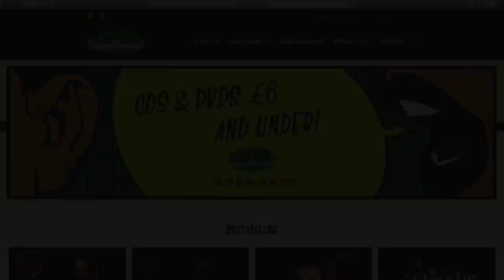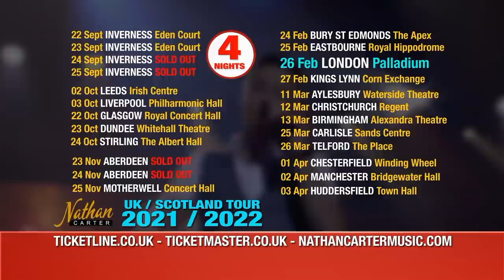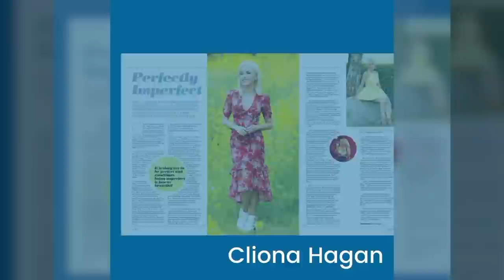Stars of Irish Country - Episode 5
Special thanks to The Department of Tourism Culture Arts Gaeltacht Sport and Media who made it all possible.

Artists in this week's show:

Trudi Lalor
Mick Flavin
John McNicholl
Tony Stevens
P.J. Murrihy
Sandy Kelly